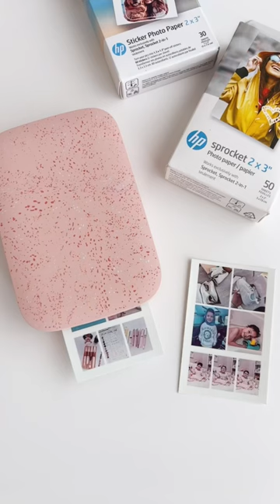Unboxing my NEW HP Sprocket ✨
HP Sprocket Portable 2x3" Instant Photo Printer (Blush)